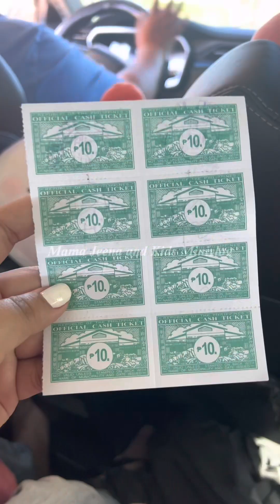Minivlog: First outing of the year in Pangasinan | Day 1 : Morning Trip | Retreat |Beach white sands